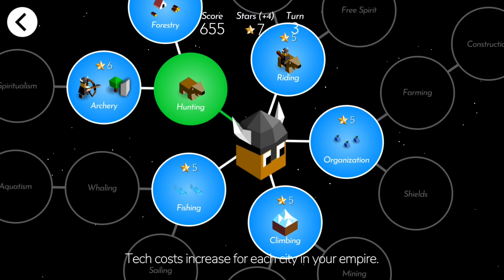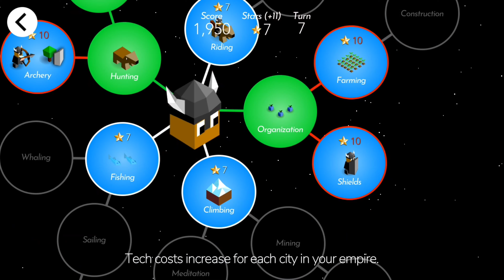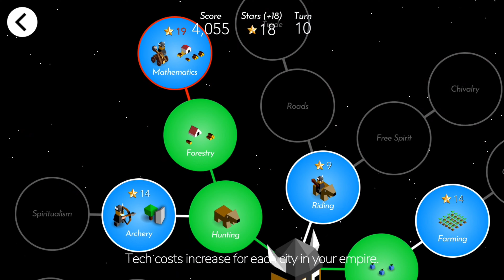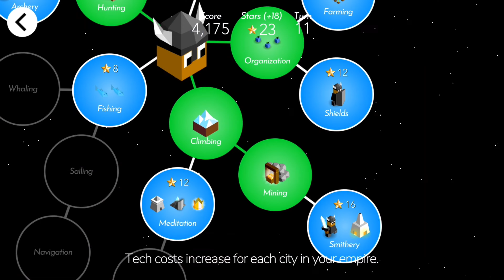The Battle of Polytopia - The 8 vs. 8 Challenge - Bardur tribe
Hey Everyone! Welcome to my very first gaming video ever!

This video is the first in a series of videos I've named the 8 vs. 8 challenge, which in hindsight is a very stupid name because that's not even what happens. In the these videos I will be taking each tribe and pinning it against 7 copies of itself. In this video I have chosen the Barbur tribe; a strong tribe with great economic ability which makes it a great long game tribe.

I hope you all enjoyed the video! This is only the first of many videos to come so if Polytopia isn't your forte, please consider subscribing and let me know in the comments what games you'd like to see me play next. I already have a few in mind (wizard101, P5R, Battlefront, and more).